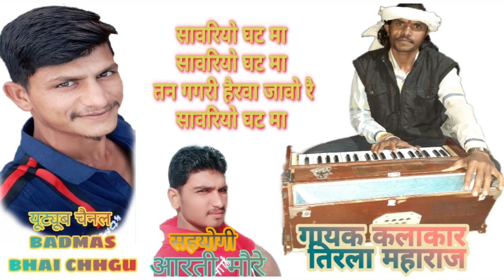भजन कीर्तन आदिवासी||BBC BHAGTI SAGAR|| BHATHI JI baba ka bhajan||shiv panth Bhajan mandli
।। नमस्कार दोस्तो ।।

                🙏🙏 धन्यवाद दोस्तो 🙏🙏

Special Thank you Everyone For Watching This Video.